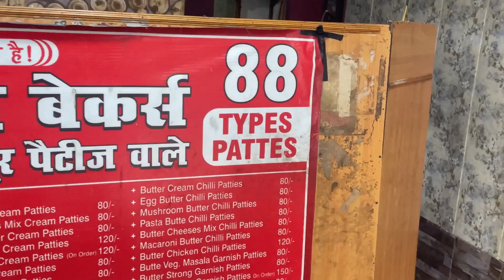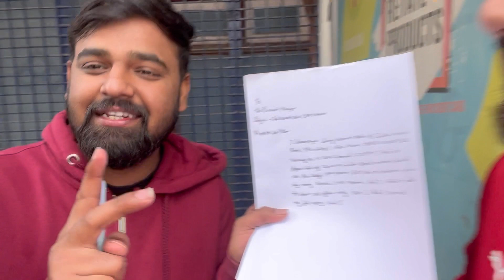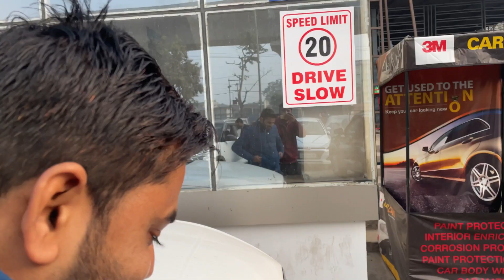Crypto Se Le Aaye Car 🚘 Kaise?🤔( To The Moon🚀)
NOTE-THIS VIDEO IS JUST FOR
ENTERTAINMENT PURPOSES